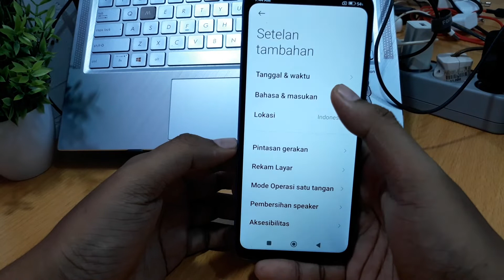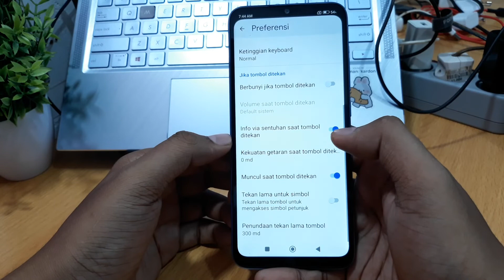Cara Menghilangkan Getar Keyboard Xiaomi